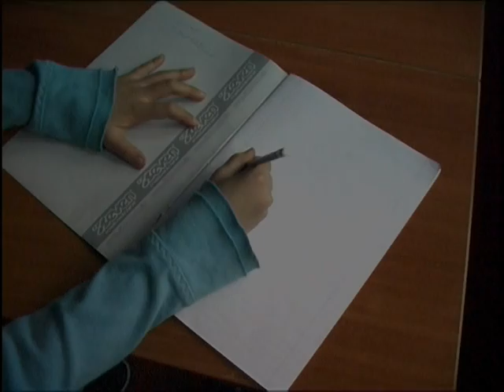VADEMECUM DEL QUASI TRENTENNE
Trailer del libro "Vademecum del quasi trentenne" di Emilio Fabri, regia e montaggio di Roberto Pardini, voce di Caterina Intelisano, musica Social Service